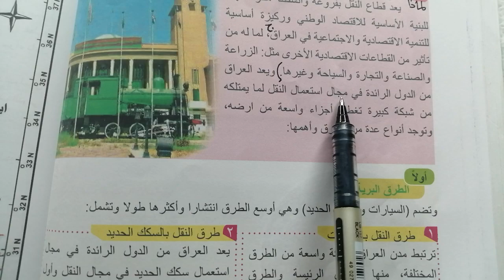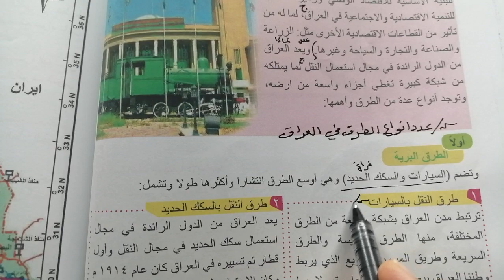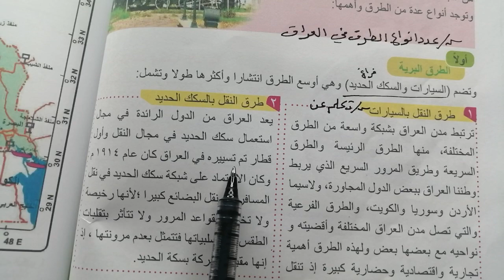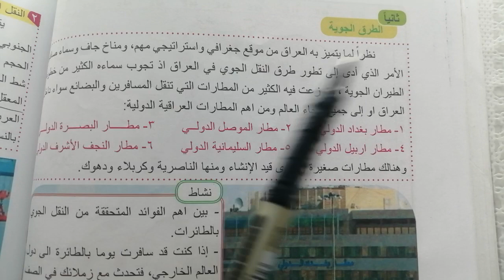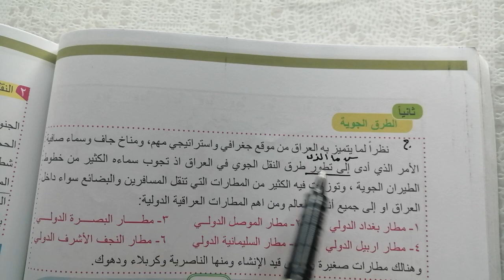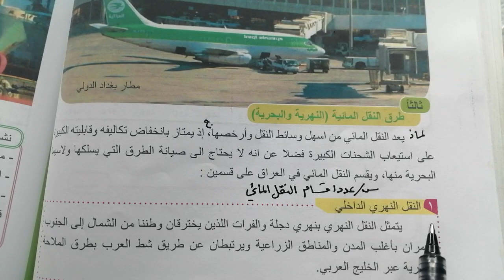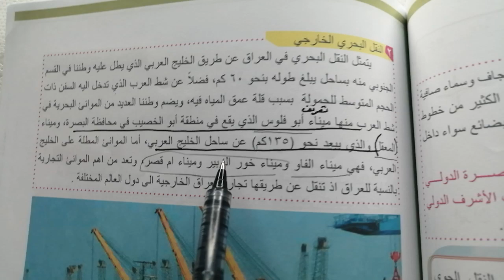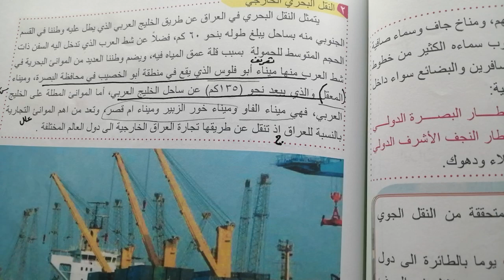النقل والمواصلات ص٧٠ - اجتماعيات ثالث متوسط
اجتماعيات ثالث متوسط